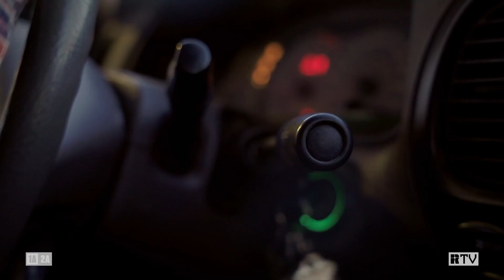Restocking the Elk - MEAT HARVEST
Who runs out of elk meat?! Seriously. Welp, I guess it happens to those unfortunate few...join Editor in Chief, Iain Harrison, as he restocks his freezer with some edible delights!

RECOILtv is now supported on all of your favorite platforms! Search for the RECOILtv app in the App Store, Play Store, and on Amazon Fire, Apple, and Roku TV!